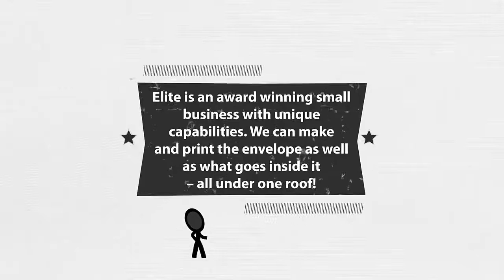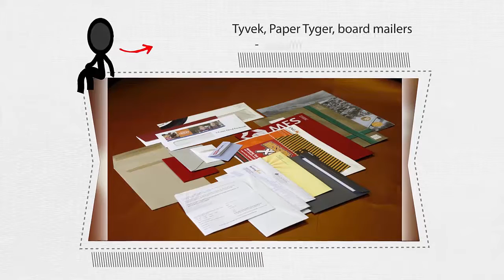Elite Envelope and Graphics Inc.: Envelope Converting, Envelope Printing, Web Printing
Since 2003 we have been providing  custom envelopes and direct mail and financial printing to companies in New England and across the US.

Here is what we offer:

1. Custom Envelope Manufacturing and Printing: 1-4 Colors, offset and digital.

2. Full color web printing for letterhead, statements, letters, fliers and more!

3. Knowledgeable And Attentive Customer Service. Quick Turnaround On Quotes And Jobs.